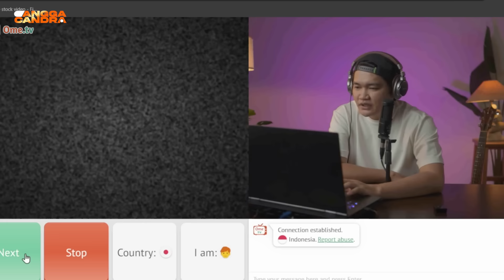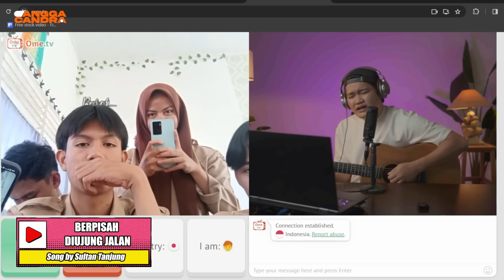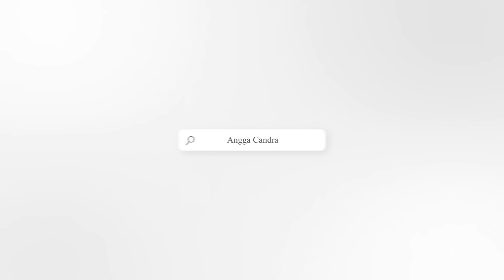HATI-HATI BAPER NYA AMPE KE KALIAN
Undang kita ke acaramu borrr!!
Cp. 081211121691